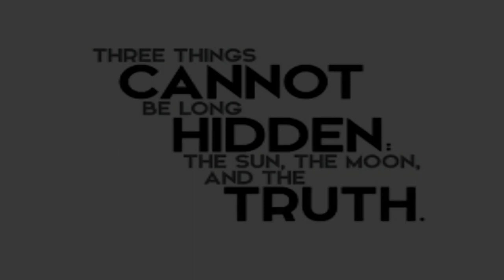David c pack restored church of god "Butt Hurt Video?" Restoredcog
David C Pack -The Restored Church of God  has many teachings like Gods Kingdom, prophecy, the trinity ,false prophet(s) & armageddon. See what your bible says regarding Pastor General David C Pack his beliefs and cult like restored COG & other organizations which fulfill these scriptures.

This is the first in a series that will make clear through the teachings past and present and the very words of a man claiming to be Gods apostle. Check back often to peel the layers away from deception in these perilous times.  The series will be titled "Dave Pack Shorts" to expose and lay bare "The Real Truth?" WHAT THEY DON'T TELL YOU IN "THE WORLD TO COME" VIDEO SERIES

Copyrighted items that are not owned by Dee Bunker Content,  are owned and are the copyrights of their respective owners and Dee Bunker or this channel makes no claim to said material(s).